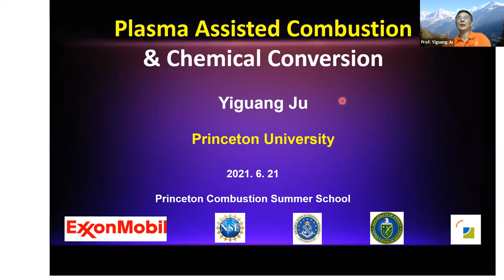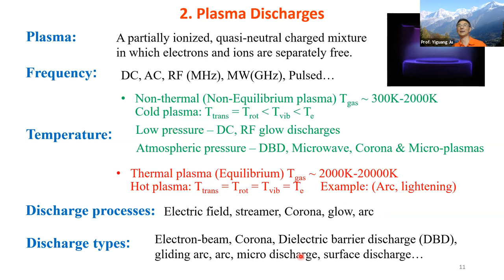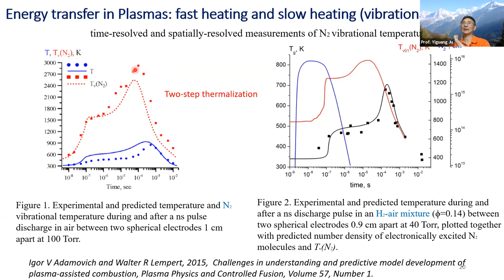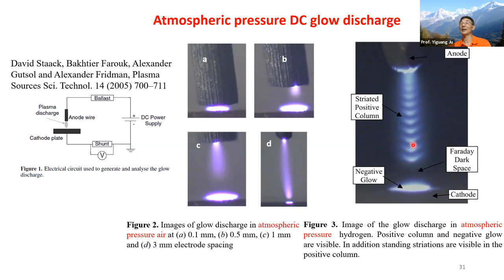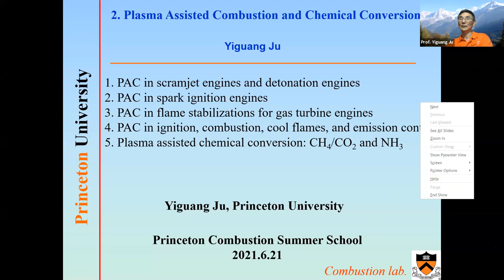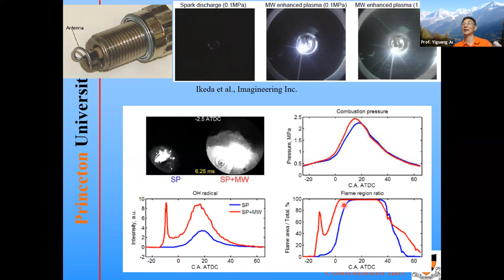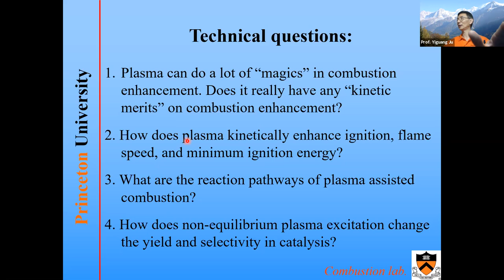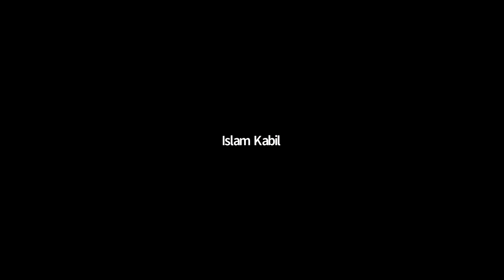Plasma-Assisted Combustion by Prof. Ju, 2021, 1/3